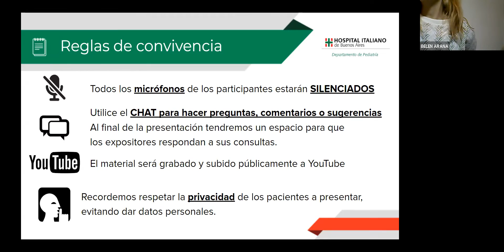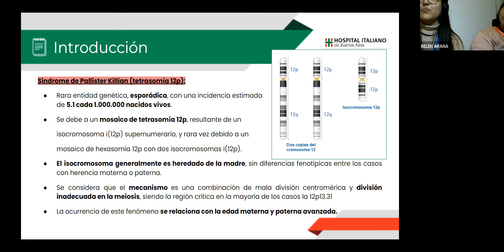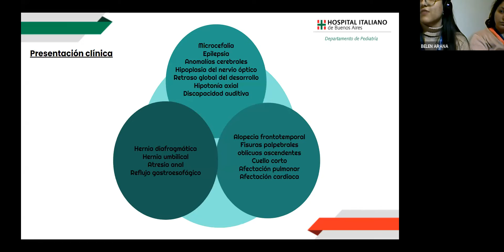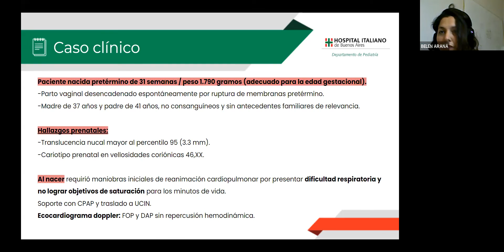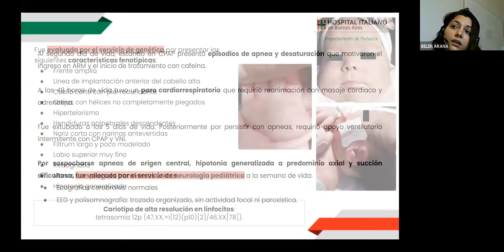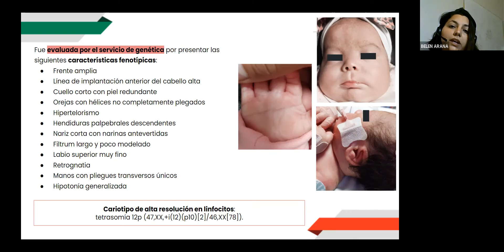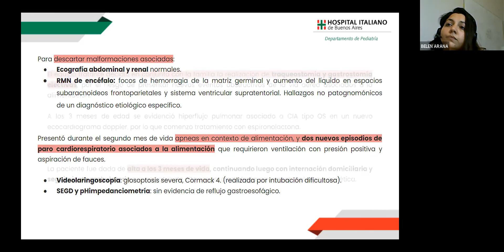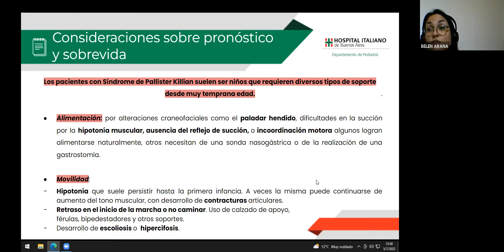Consideraciones médicas y toma de decisiones en un caso neonatal de Sindrome de Pallister Killian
Case Report a cargo de Residentes de 1er y 2do año de la residencia pediátrica del Hospital Italiano de Buenos Aires